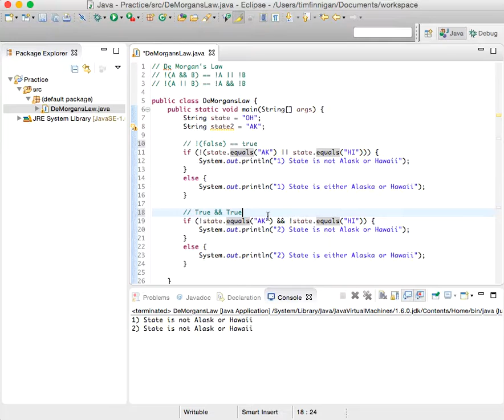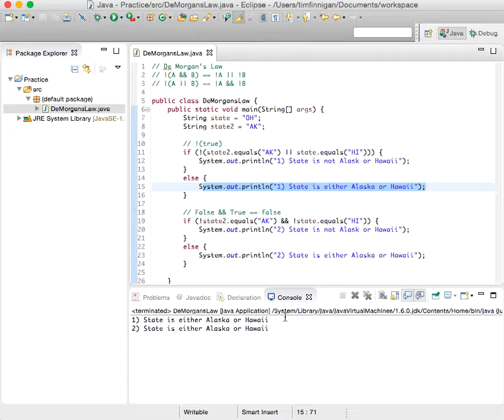De Morgan's Law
A simple explanation of De Morgan's Law in a Java program.